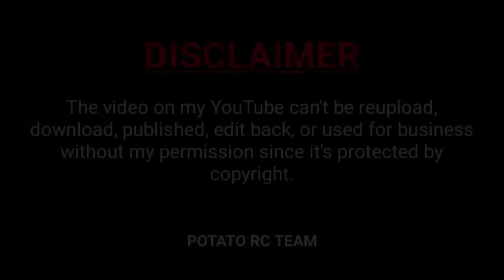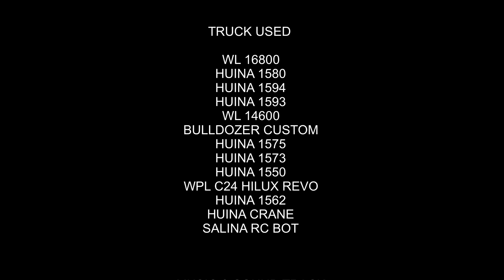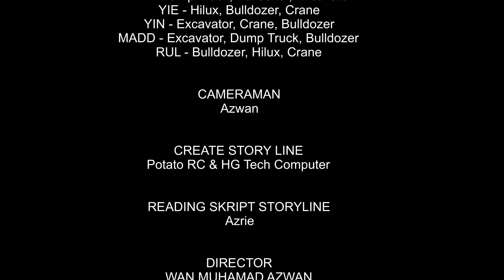Strong Scale: RC Excavator Hitachi Long Arm Help Huina Dump Truck 6x6 Servo Liner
Welcome to Potato RC Channel!
In this video, I am reviewing and testing an RC excavator model for RC hobby enthusiasts. This content is created for a general audience and RC hobbyists who are interested in remote control vehicles, technical reviews, and model comparisons.

This video covers:

Detailed unboxing of the RC excavator model

Technical specifications and build quality

Performance testing on different terrains

Tips for maintenance and modifications

This is NOT a “kids toy playtime” video. The purpose is to share knowledge about RC hobby-grade vehicles, provide honest opinions, and help viewers make informed choices.

By watching this video, you acknowledge that it is for educational and entertainment purposes for RC hobby fans, not specifically targeted at children.

RC Excavator Performance Test | Potato RC Channel

Potato RC Channel focuses on high-quality RC hobby content, technical reviews, and performance testing. In this video, we perform a detailed unboxing, technical inspection, and real-world field test of an RC excavator.

Video highlights:

Component teardown and build quality analysis

Battery, motor, and servo performance metrics

Terrain handling and operational efficiency

Maintenance and upgrade recommendations

Our objective is to provide educational and technical insight for the RC community, helping viewers make data-driven decisions on hobby-grade RC equipment.

🚜 RC Construction Series

HUINA 1580 / 1592 / 1593 – RC Hydraulic & Electric Excavators

Double E E568 / E583 – Budget-friendly RC Excavators

TongLi 1580 Metal – Full metal construction excavator

Huina 1573 – RC Loader

Huina 1577 – RC Dump Truck

Wltoys 16800 – Excavator